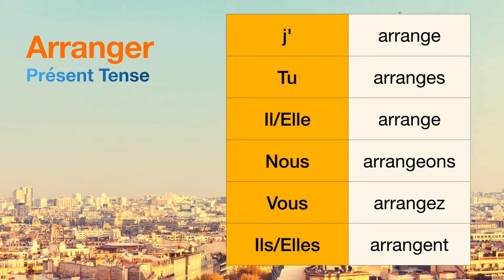How to conjugate Arranger (to arrange ) in Présent tense.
The conjugations for Arranger (to arrange ) in Présent are
j'arrange
Tu arranges
Il arrange
Nous arrangeons
Vous arrangez
Ils arrangent